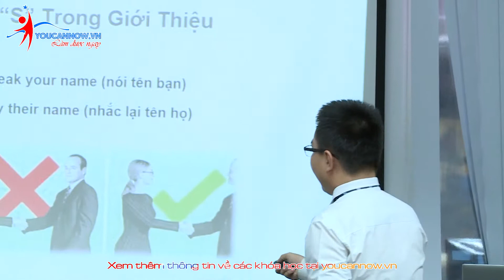BẮT TAY thể hiện điều gì trong giao tiếp?